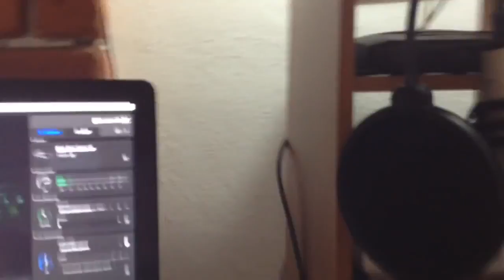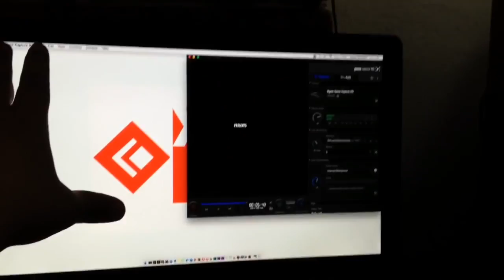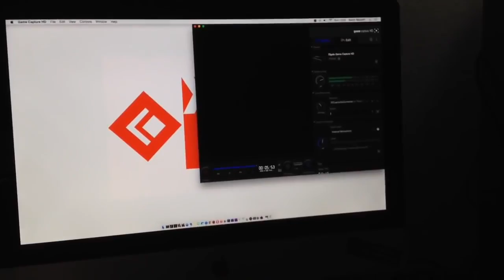Dentro de El Cuarto De Consolas